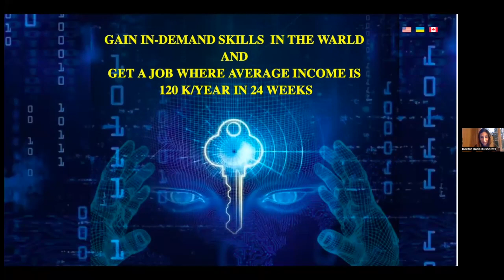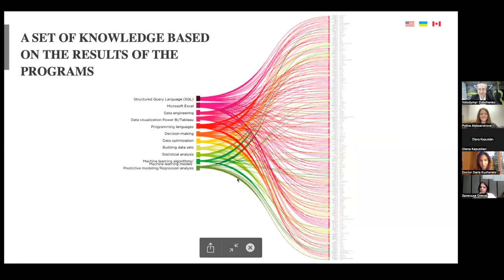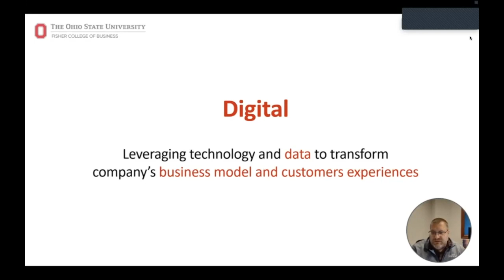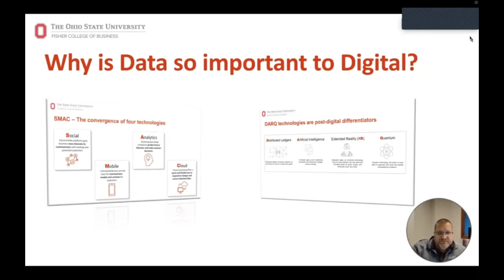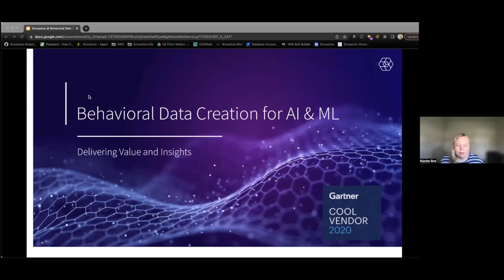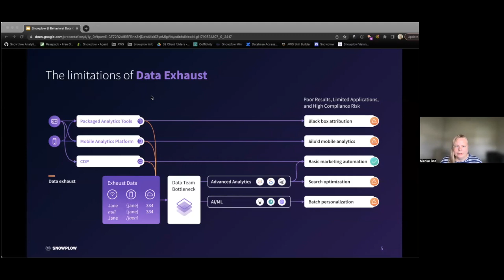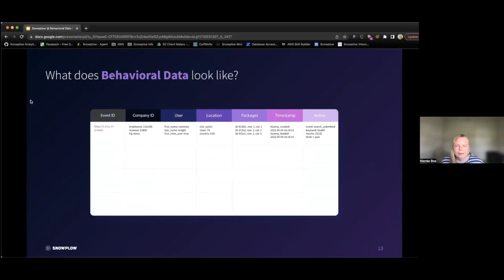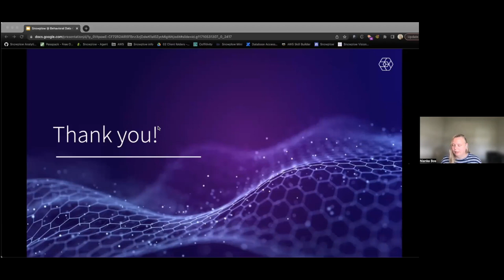Data Science and Business Intelligence Grand Course Opening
Data Science and Business Intelligence Grand Course Opening: Taras Shevchenko National University of Kyiv & Silicon Valley в рамках відкриття курсу “Аналітика даних” від механіко-математичного факультету КНУ.